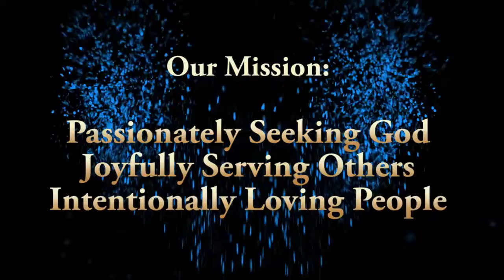VBM History & Vision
Sharing the history, legacy and vision of VBM.